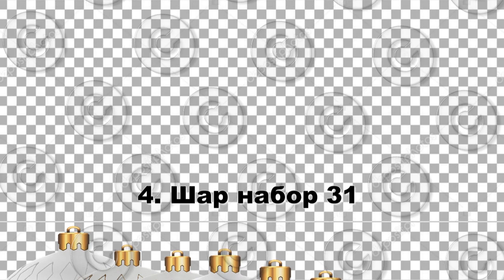Ёлочные шары клипарт 2 (9 наборов) png, прозрачный фон (Золото, Черный, Белый, Красный)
МОЖНО ЗАКАЗАТЬ ЛЮБЫЕ ШАРЫ (ЛЮБОЙ РИСУНОК И ЦВЕТ)
Из них можно заказать переходы, футажи и др.:
0:00  1. Шар набор 20 (HG) (8 шт)
0:05  2. Шар набор 21 (HG) (6 шт)
0:09  3. Шар набор 30 (HG) (11 шт)
0:17  4. Шар набор 31 (HG) (19 шт)
0:31  5. Шар набор 32 (HG) (19 шт)
0:45  6. Шар набор 33 (HG) (8 шт)
0:50  7. Шар набор 34 (HG) (9 шт)
0:55  8. Шар надп 1 (HG) (9 шт)
1:00  9. Шар чел 1 (HG) (13 шт)

Купить/Заказать,С Новым Годом,Оскар,Золото,Клипарт